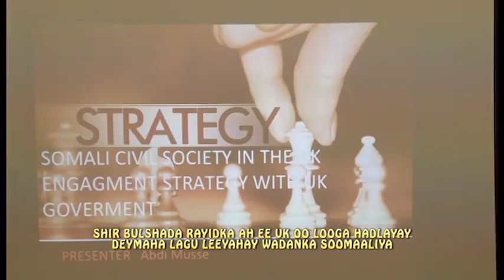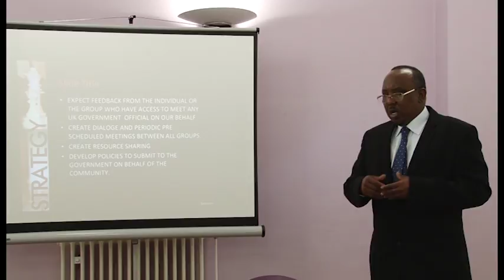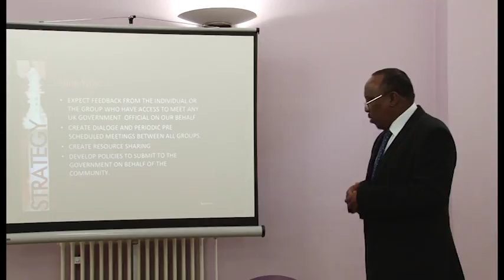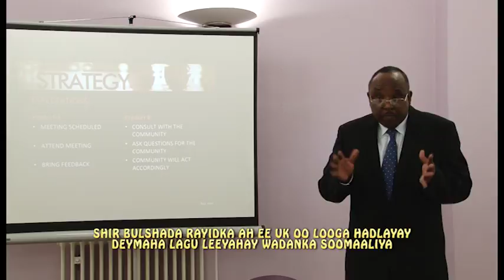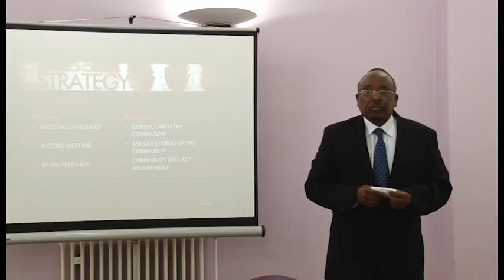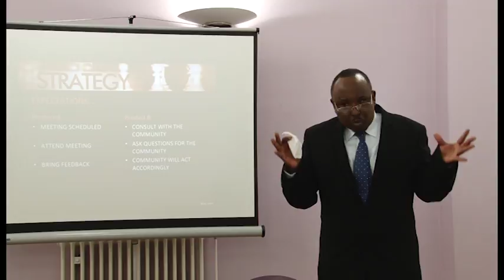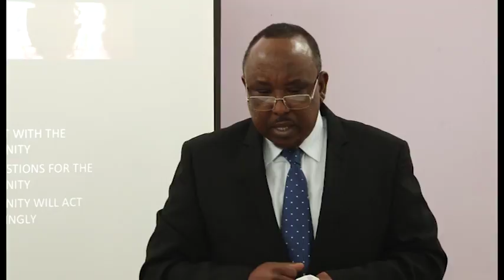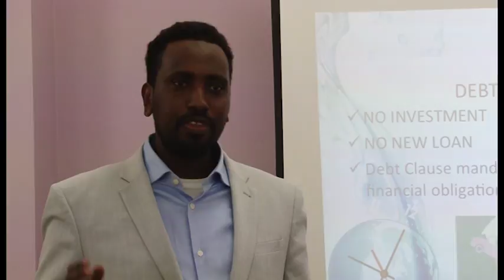SHIRKA URURADA BULSHADA RAYIDKA EE UK IYO DEYMADAHA LAGU LEEYAHAY SOOMAALIYA 04 05 2017